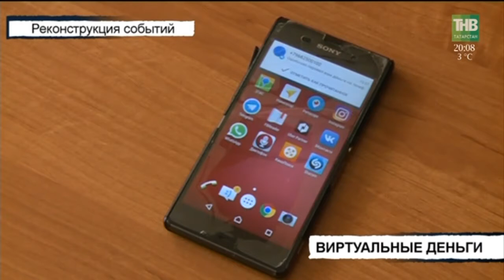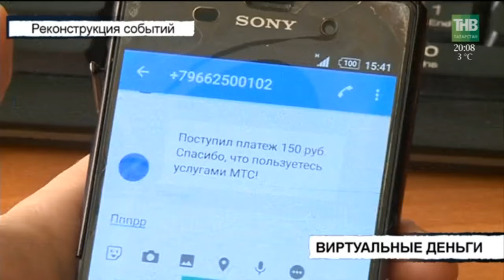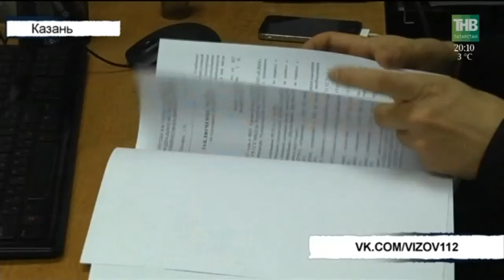Вызов 112 03/04/18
Таяну ноктасы. В эфире: пн, вт, ср, чт - 19:00

7 дней. В эфире: вс - 19:30, 21:30

Координаты:
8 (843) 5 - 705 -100